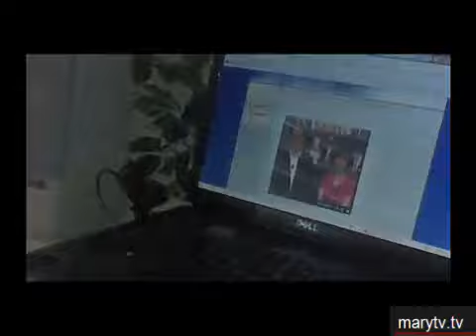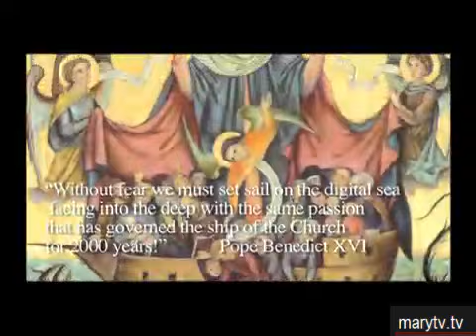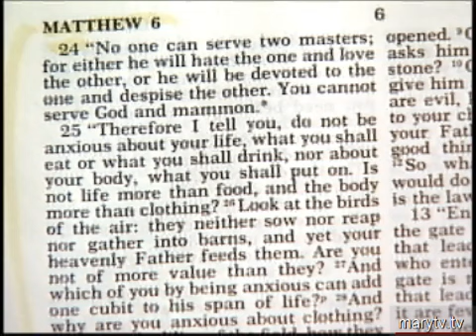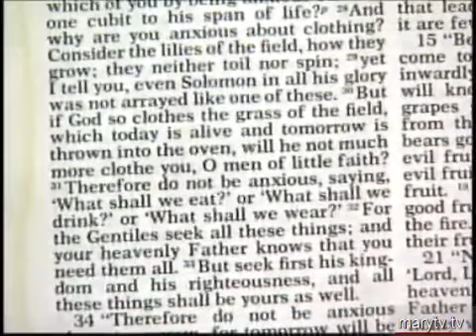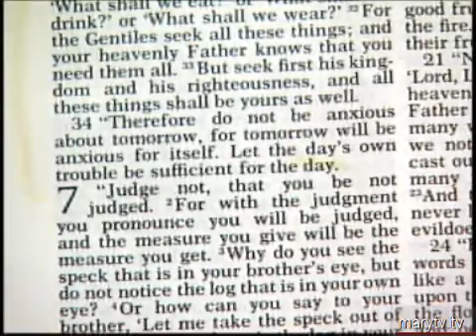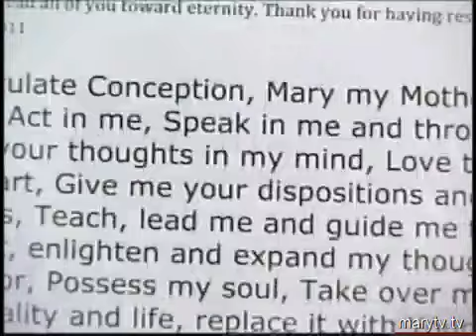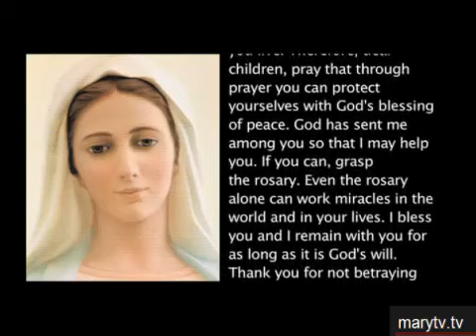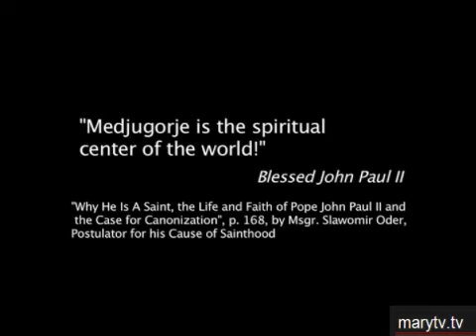032212-ROSARY with Denis and Cathy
Pray the Rosary with Denis and Cathy Nolan on Mary TV - each day! Responding to the Call of Our Lady of Medjugorje!